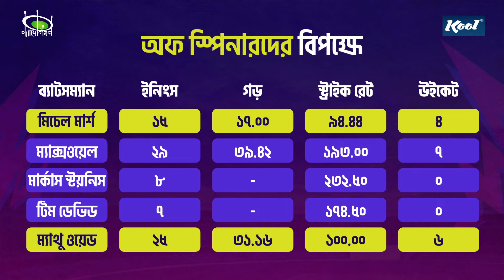অ্যান্টিগায় অজিদের যেভাবে আটকাবে বাংলাদেশ | T20 World Cup - Australia vs Bangladesh | Pavilion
অস্ট্রেলিয়ার বিপক্ষে ম্যাচ দিয়ে শুরু হচ্ছে বাংলাদেশের সুপার এইট মিশন। এই রাউন্ডে তিন ম্যাচের দুটোই বাংলাদেশ খেলবে অ্যান্টিগার স্যার ভিভিয়ান রিচার্ডস স্টেডিয়ামে। অজিদের বিপক্ষে এই মাঠে কীভাবে জয়ের সম্ভাবনা জাগাতে পারে বাংলাদেশ? অ্যান্টিগায় কেমন হওয়া উচিত বাংলাদেশের কৌশল? বিস্তারিত দেখুন প্যাভিলিয়নের বিশ্লেষণে…